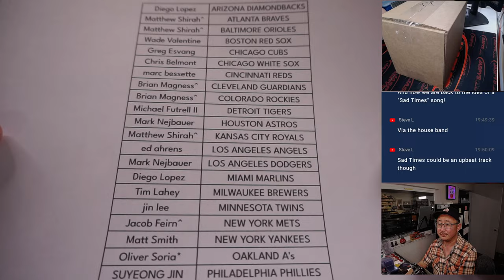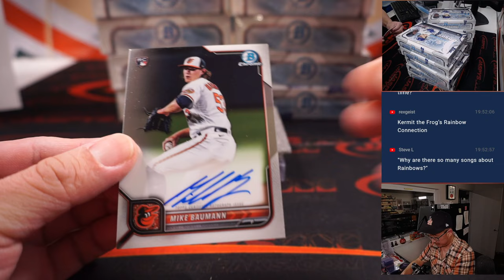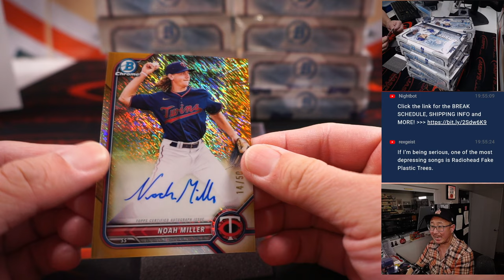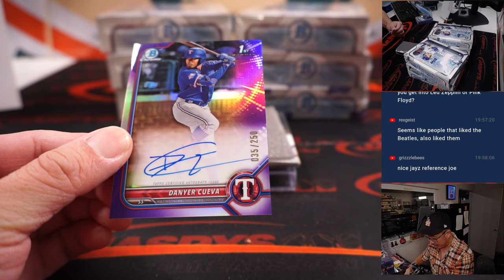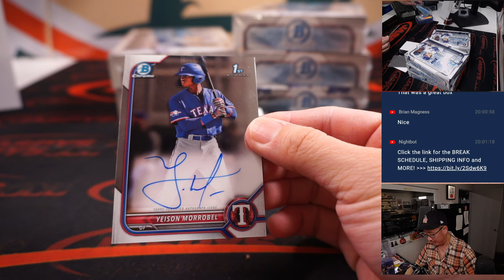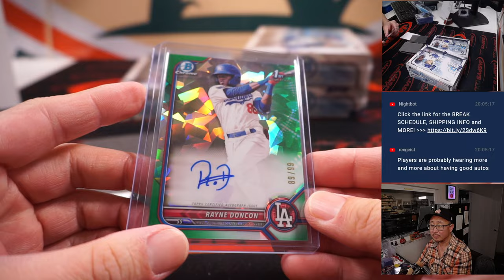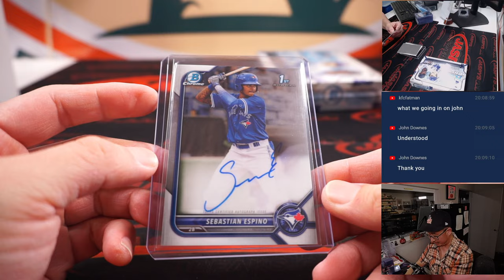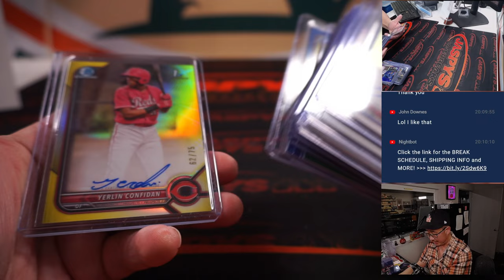Tu, 11.29.22 ~ 2022 BOWMAN CHROME BASEBALL HTA CHOICE 12-BOX CASE BREAK #10 *PYT*